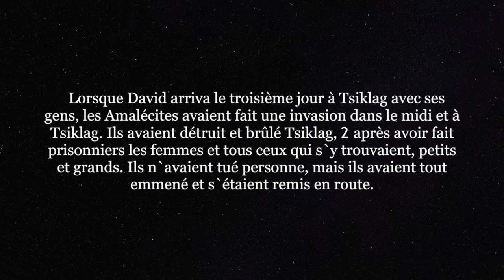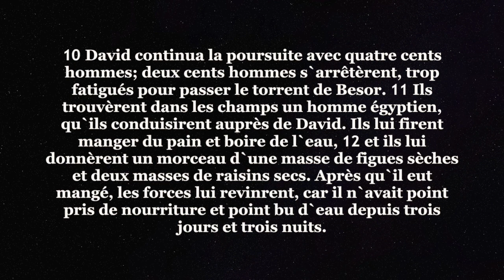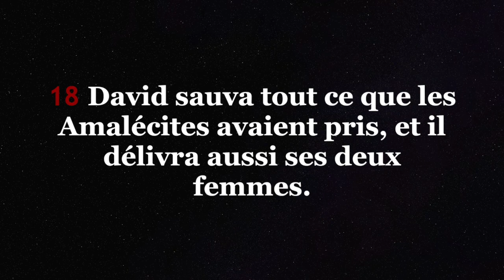rendez grâce à Dieu - Jennifer